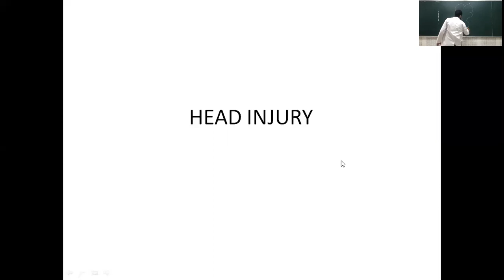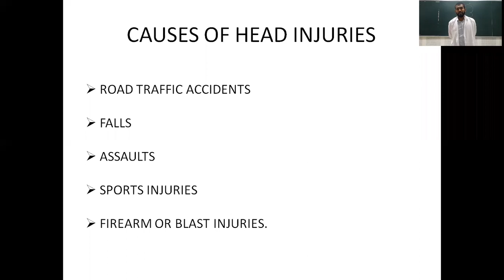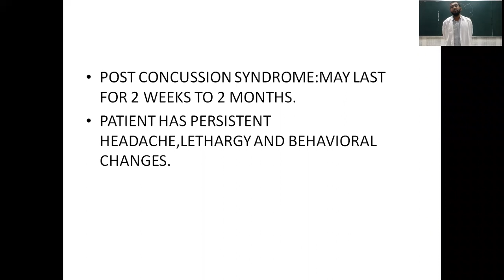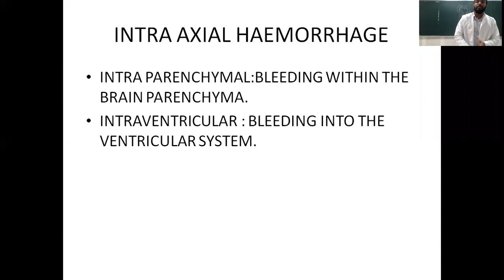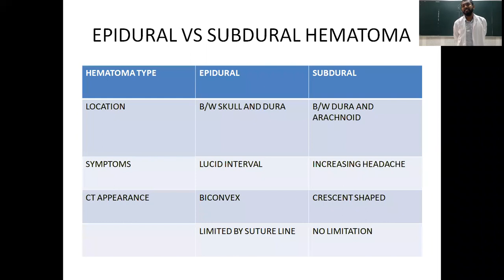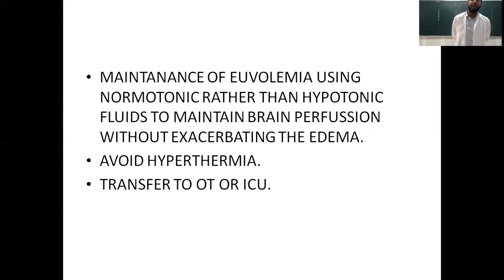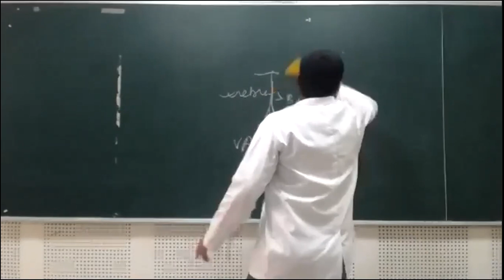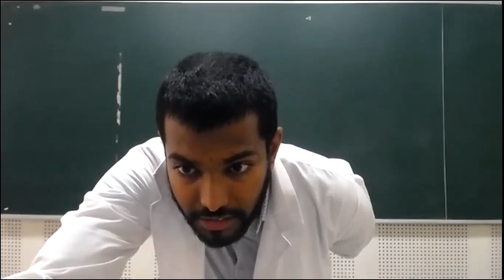Dr K Siddhardha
Head injuries